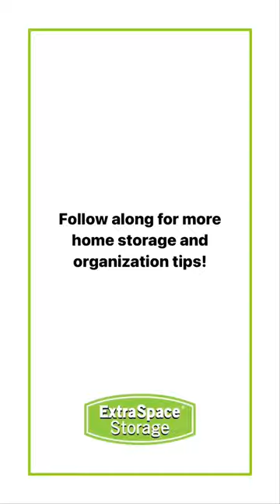Console Table Decor Ideas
Complement your console with these decorating tips. 😌 Do you like the finished look??